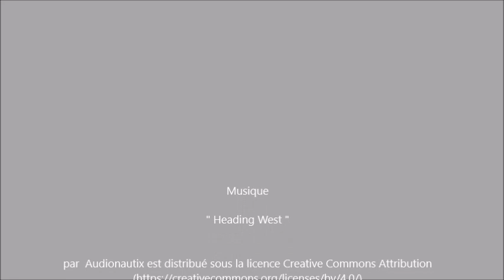Margot Laffite participe au Tour Auto Optic 2000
La pilote et animatrice de télé Margot Laffite participe sur une partie du parcours du Tour Auto Optic 2000, édition 2018 ..